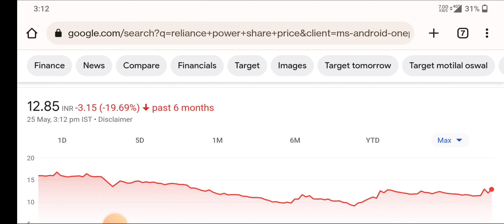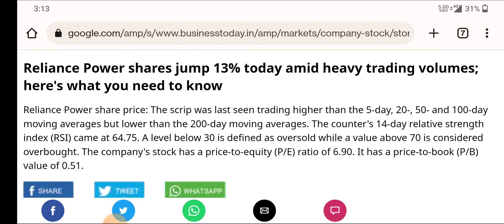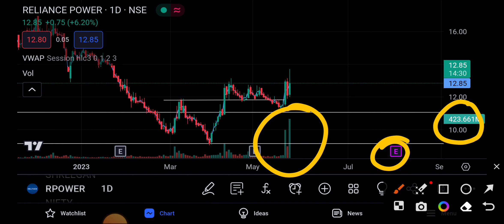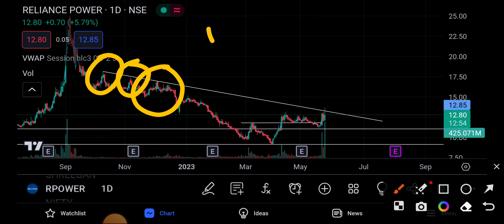RELIANCE POWER| RELIANCE POWER STOCK | RELIANCE POWER SHARE NEWS | RPOWER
topic covers:-

1 -  reliance power share future
2 -  reliance power latest
3 -  reliance power latest news
4 -  reliance power latest news today
5 -  reliance power latest news hindi
6 -  reliance power latest share news
7 -  reliance power latest stock news
8 -  reliance power latest update
9 -  reliance power latest news share market
10- reliance power stock
11- reliance power stock news
12- reliance power Q4 RESULT
13- reliance power stock result
14- reliance power stock analysis
16- reliance power stock latest news today
17- reliance power stock latest news
18- reliance power stock analysis today
19- reliance power stock news in hindi

thankyou